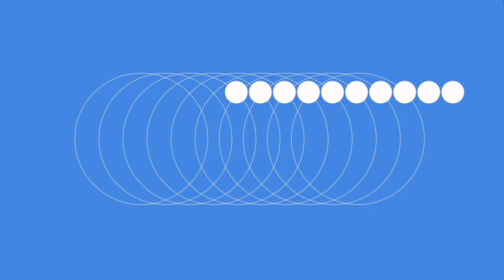Season 9 | Episode 6: Family, Finances, and Food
Everybody's got a story. Listen now as Pastor Jeff Bucknam talks with Richard Labib, who serves as an elder and attends the Elgin Campus of Harvest Bible Chapel. Listen to learn more.

“Conversations with Jeff Bucknam” is a production of Harvest Bible Chapel.